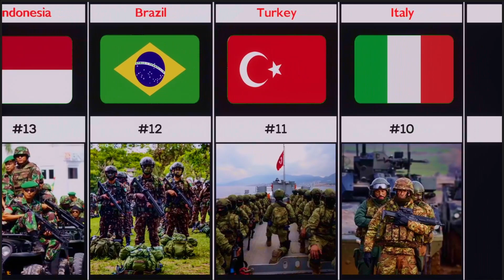Top 25 Strongest Countries In The World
In this video, we made a list of Top 25 Strongest Countries In The World | Cosmic Comparison